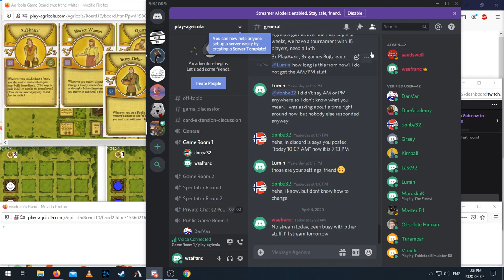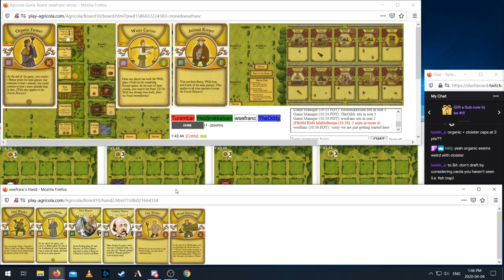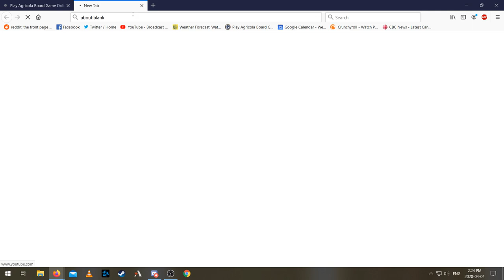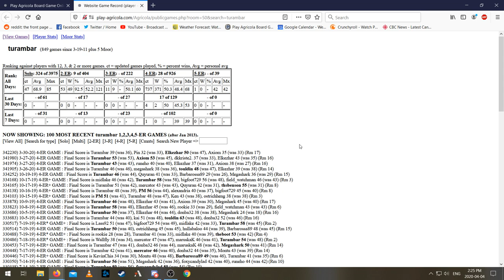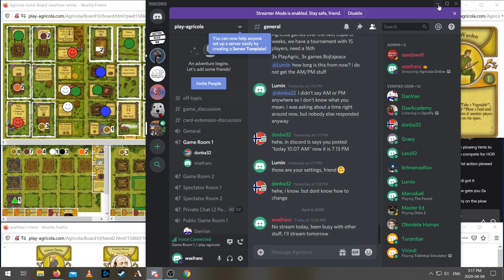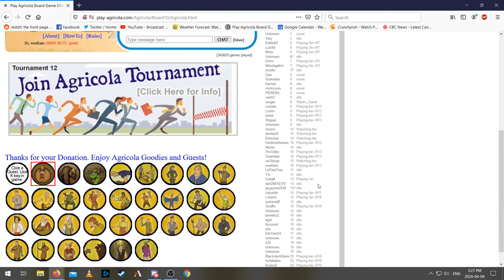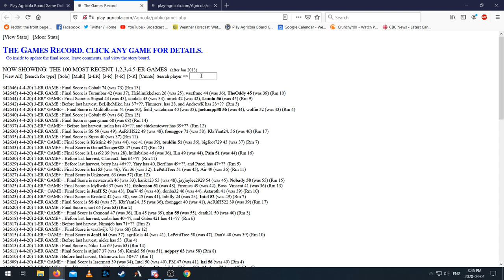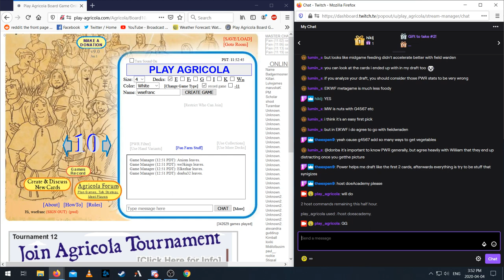EIKWmFr Partnering with Donba32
EIKWmFr Tournament with some boardgamers from Oslo featuring Turambar, HeidiMikkelsen, and TheOddy